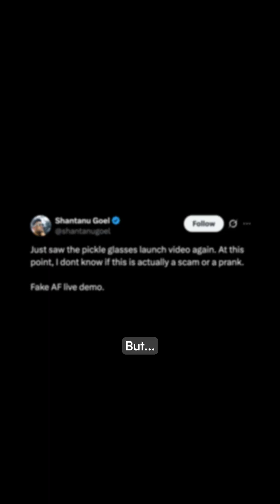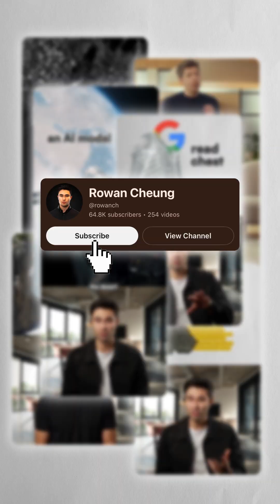Is this vaporware or a major smart glasses breakthrough? 🤔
A new startup called Pickle has unveiled Pickle 1, AI-powered AR glasses the company calls a "soul computer."

The device claims to use cameras and sensors to capture a user's surroundings, organizing moments into searchable "memory bubbles" while learning habits and predicting needs.

Priced at $799 with a $200 refundable deposit, U.S. shipping is expected in *Q4* 2026 (accidentally said Q2 in video).

However, industry experts have raised concerns about the feasibility of Pickle's claims, noting that the stated specifications — dual waveguide displays, 12-hour battery life, and 68-gram weight — would surpass what established companies like Meta have achieved.

No working hardware demo has been publicly shown.

Only time will tell if this is just vaporware or a real breakthrough.